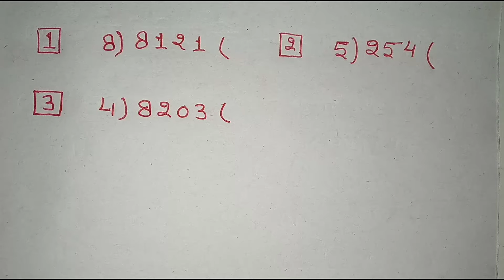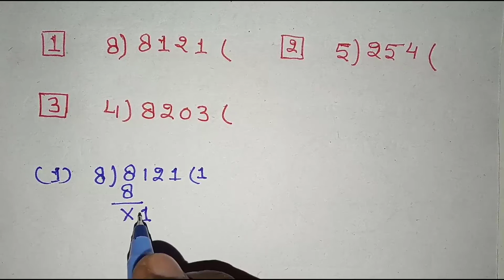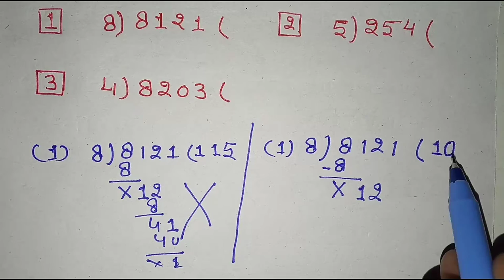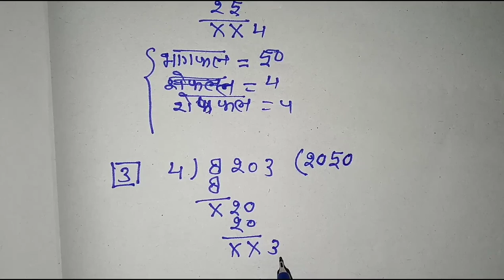99% लोग भाग गलत बनायेगे | bhag | 4) 8203( भाग | bhag banaye | division | division kids | math trick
bhag # lecture by firdos

Hi
            Welcome to

bhag
division
bhag kaise banaye
99%log fail
bhag banane ka asan trika
division banane ka asan trika
basic math
math

Thanks